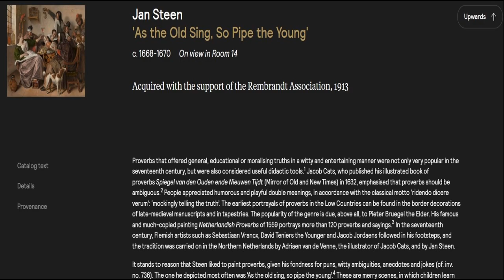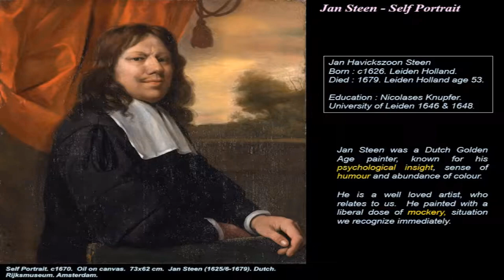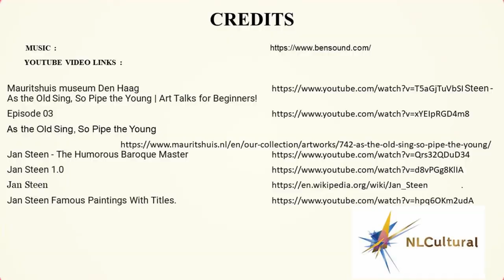As the Old Sing, So Pipe the Young by Jan Steen at the Mauritshuis Museum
See full Interactive video on the As the Old Sing, So Pipe the Young by Jan Steen at the Mauritshuis Museum
Going to Hague, Netherlands visit the Mauritshuis Museum and see these Exhibits.